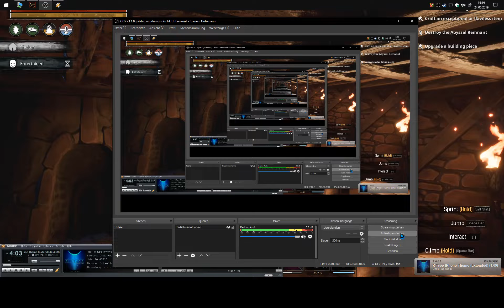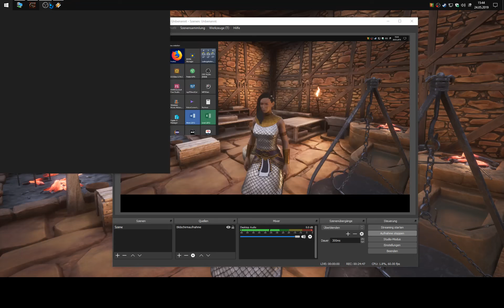Conan Exiles - an exercise in witchcraft